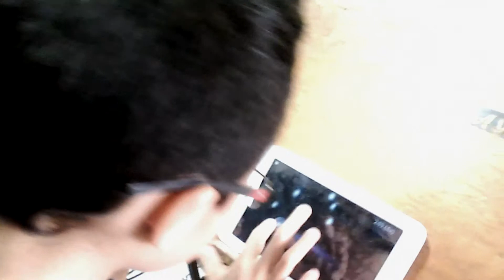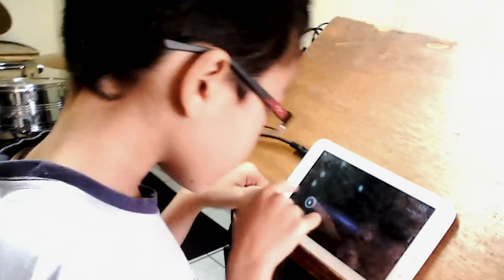Dominus Escola de Música-Musicalização infantil-Tema: Música e tecnologia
A tecnologia faz parte indispensável de nossas vidas, e não é diferente com nossas crianças. Nesse vídeo exploramos a interação entre aluno, música e tecnologia.